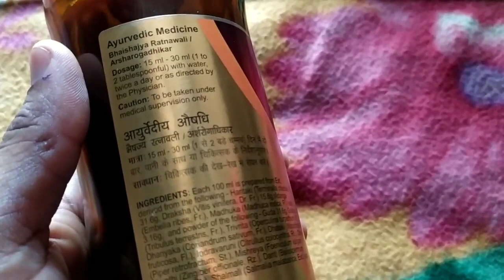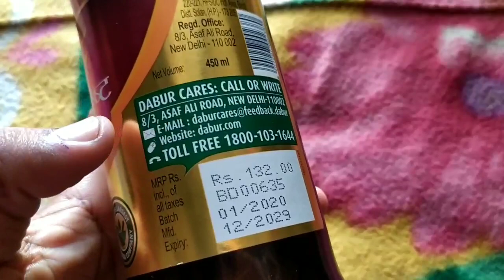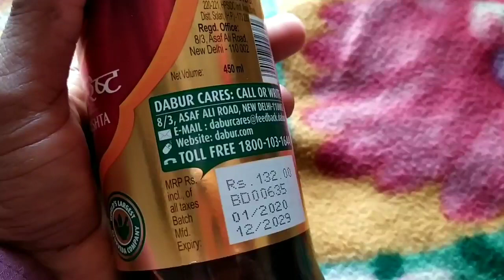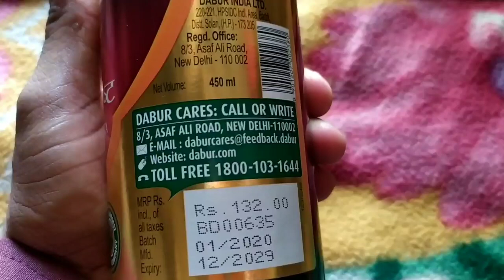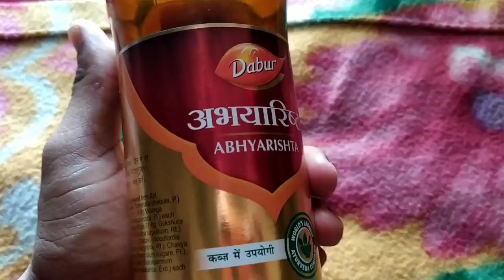DABUR ABHYARISHTA KE BENEFIT.. //डावर अभयारिष्ट के फायदे और नुकसान..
This video tofic .अभयारिष्ट आयुर्वेद की एक बहुत जानी मानी जड़ी बूटी है जिसका विशेष रुप से उपयोग कब्ज और बवासीर के इलाज के लिए किया जाता है | इसके अलावा अभयारिष्ट भूख बढ़ाने की क्षमता के लिए भी जाना जाता है | अभयारिष्ट का उपयोग जिगर , तिल्ली और गैस्ट्रिक समस्याओं के विभिन्न विकारो को दूर करने में किया जाता है| अभयारिष्ट हृदय के लिए भी बहुत उपयोगी है | इसके अलावा यह तंत्रिका तंत्र , मन और शरीर को शांत करता है | अभयारिष्ट का उपयोग कान के दर्द , गंजापन , दस्त , रुसी , मसूड़ो से खून बहना आदि समस्याओं के उपचार के लिए भी किया जाता है | अभयारिष्ट को बनाने के लिए हरड़ , हरीतकी , मुनक्का , गुड़ , गोखरू , धनिया , सोठ जैसी कई जड़ी बूटी का उपयोग किया जाता है | अभयारिष्ट की सेवन विधि वयस्क को इसे 10-30ml दिन में 2 बार सुबह शाम गुनगुने पानी की सामान मात्रा के साथ लेना चाहिए |बच्चो को इसका सेवन 2.5-10ml की मात्रा में गुनगुने पानी की सामान मात्रा के साथ करना चाहिए | गर्भवती महिलओं को इसके सेवन से बचना चाहिए | अगर आप इसका सेवन अधिक मात्रा में करते है तो आपको दस्त जैसी समस्या हो सकती है |.

डाबर अभयारिष्ट के चमत्कारी फायदे.../// DABURA ABHYARISHTA KE BENEFITS

सावधानियां-।   हमारे द्वारा दी गई जानकारी सिर्फ ज्ञान के लिए हैं इस video में दी गई जानकारी से हम आपको पूरा विश्वास नहीं दे रहे और ना आपको ऐसा करने के लिए कह रहे जब भी आपको कोई भी औषधियों का प्रयोग हमारे या किसी भी YouTuber के video देखकर करना है तो आप एक बार अपनेAroveda   चिकित्सक से परामर्श जरूर कर लें बरना किसी प्रकार की हानि के लिए हम या हमारा चैनल जबाब दार नहीं होगा ?(धन्यवाद)